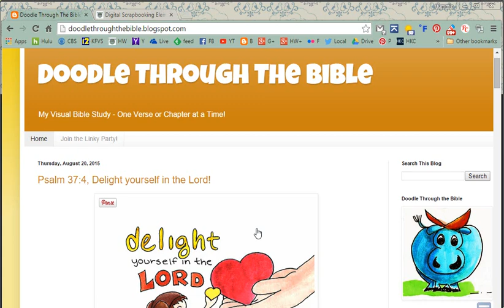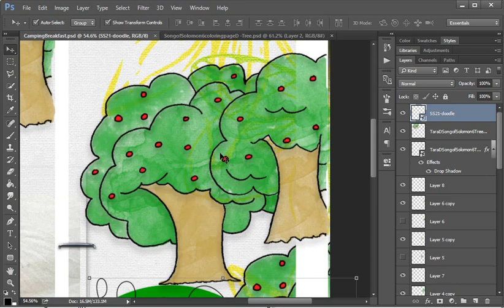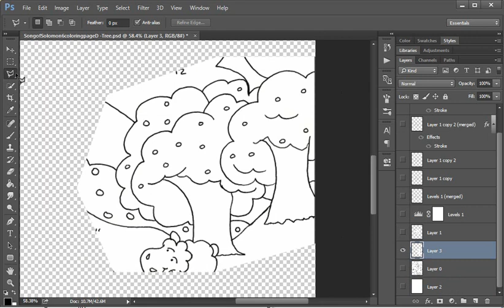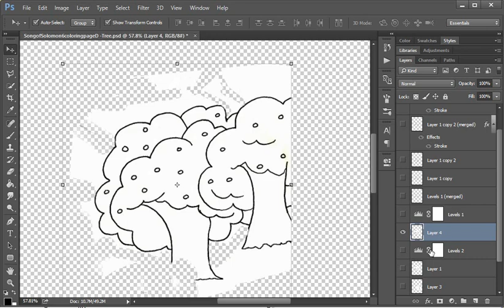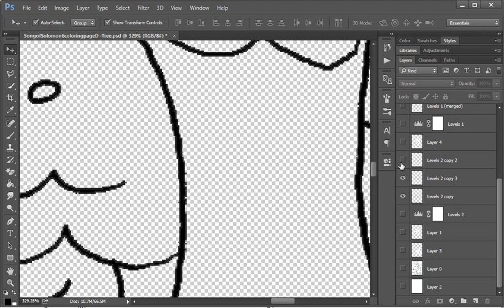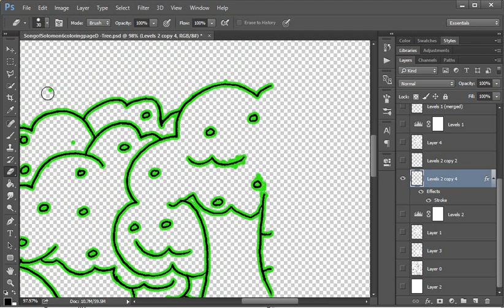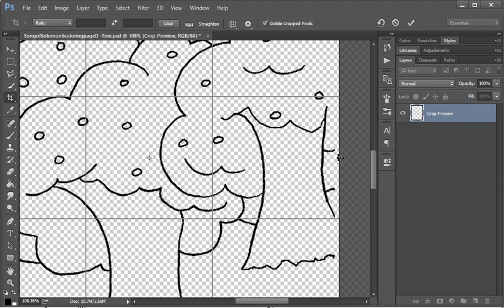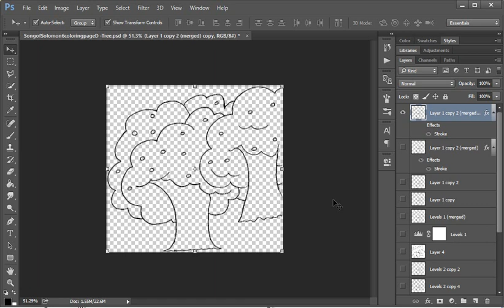Creating Digital Doodles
Creating digital doodles for digital scrapbooking designs or adult or grown-up coloring books.